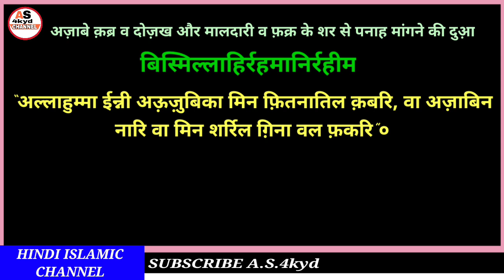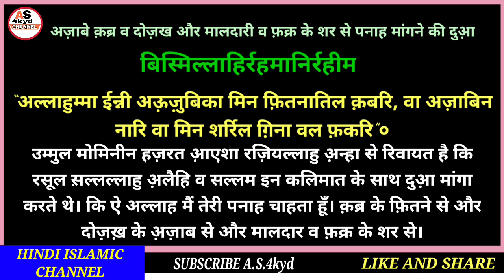Azab e qabar se bachne ki dua in hindi||अज़ाबे क़ब्र व दोज़ख और मालदारी व फ़क्र के शर से पनाह की दुआ़।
Hi

Dosto aaj ki video me ham
Azab e qabar se bachne ki dua hindi mein shikhge mashaallah shikhne ka sabse asan trika keval hindi me hai mashaallah

A.S.4kyd
(Abdul sattar)

ameen
allaahumma ameen

allaah haafiz